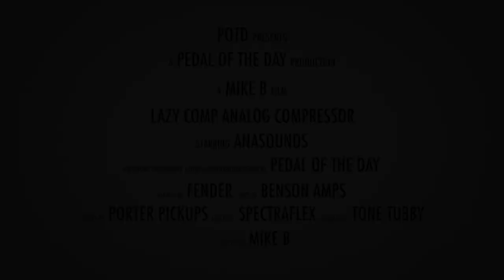Anasounds Lazy Comp Analog Compressor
This is a demo video of the Lazy Comp Analog Compressor effects pedal from Anasounds performed and produced by Pedal of the Day. for more effects pedal reviews and demos, and be sure to check out more of the videos here on our YouTube channel before you leave. Cheers!

Recorded with:

2003 Fender Stratocaster MIM with Porter Pickups Hybrid Plus pickups